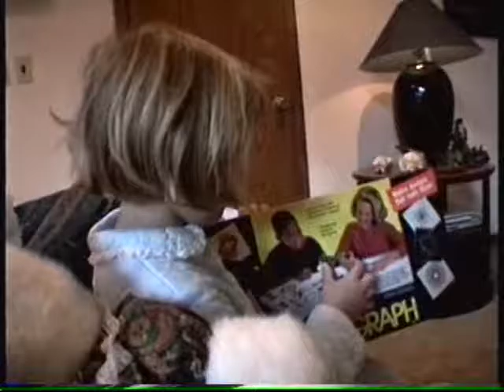1993 12 25 Sparkle Breath Christmas YT 6